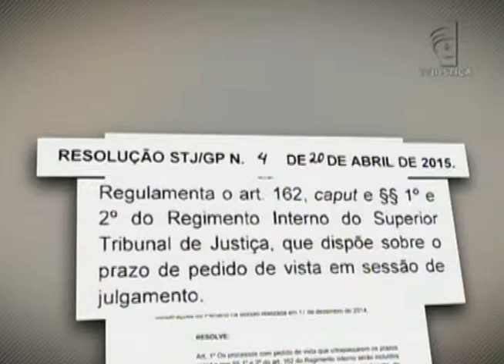Jornal da Justiça - Redução do prazo de vista no STJ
Uma mudança no Regimento Interno do Superior Tribunal de Justiça vai diminuir bastante o tempo em que um processo leva para ser julgado no Tribunal. A mudança reduziu o prazo de vista, que é quando um ministro pede mais tempo para analisar um processo.

Veja os detalhes com o repórter Caio Balthazar!